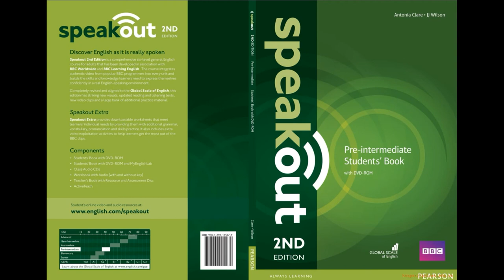Speakout. Pre-intermediate. Class CD 2